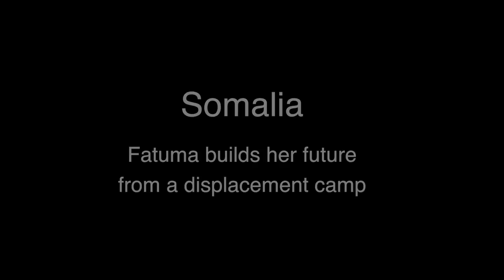Somalia: How can you build your future in a displacement camp? | Helping Migrants | ICRC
Fatuma and her family fled armed conflict in Mogadishu and have been living in a camp for the displaced in Beletweyne city, Hiraan region in central Somalia for several years. The ICRC is helping vulnerable families in the Beletweyne camps with cash assistance through mobile phone platforms. Fatuma is one of 875 women who have benefited from the programme, which aims to ensure that pregnant and lactating women have some financial freedom to invest in a business and buy essential food.